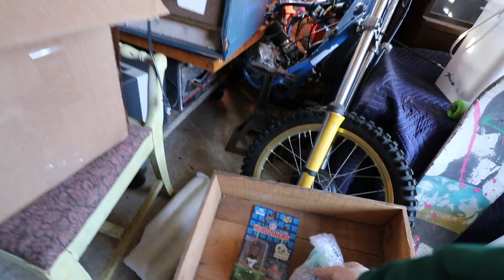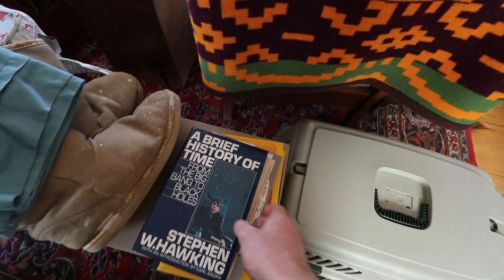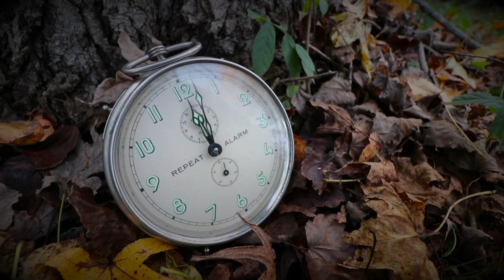MOM'S STEIF STUFFED ANIMAL COLLECTION!!!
My mom shows us her cherished Steif Stuffed Animal Collection which she recently added to from an estate sale!!! Sammie J. takes an  unexpected trip to Wonderland!!!